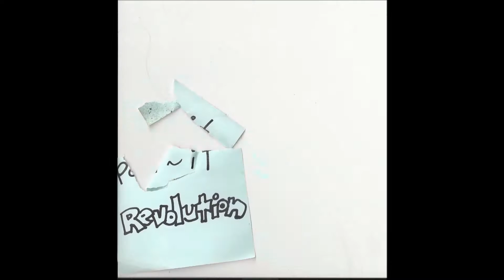revolution.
Revolution of a Post it and Beyond